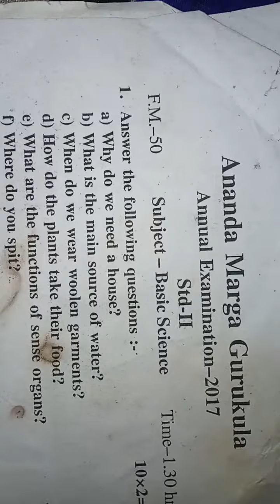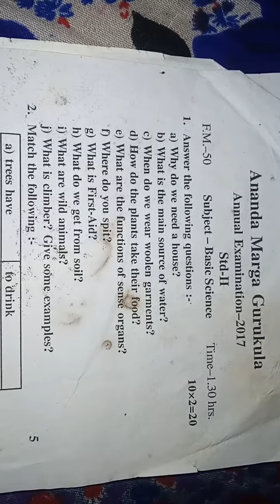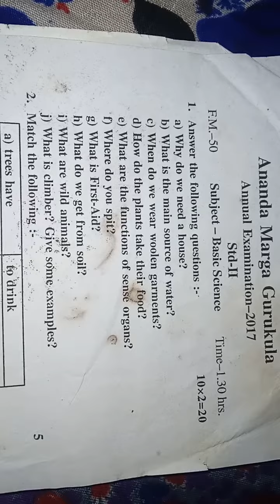Ananda marga school class 2 basic science। basic science question STD-2।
Ananda marga school annual question